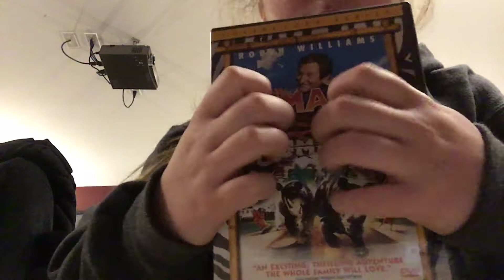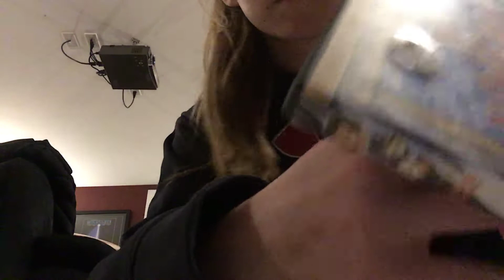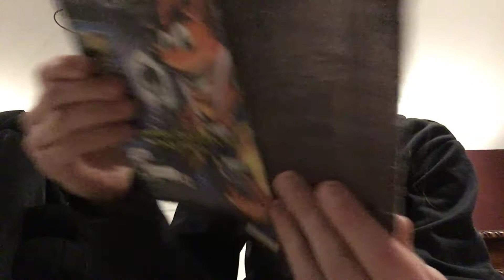ASMR with bestie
Who did you like more the one with the under armor sweatshirt or the one that kept sneezing lol